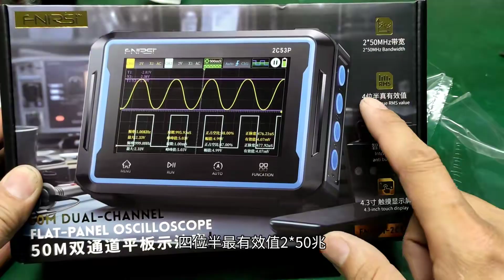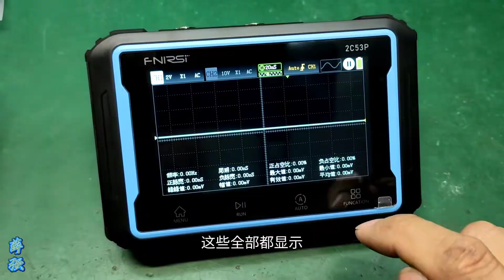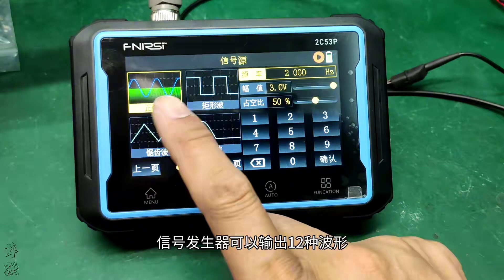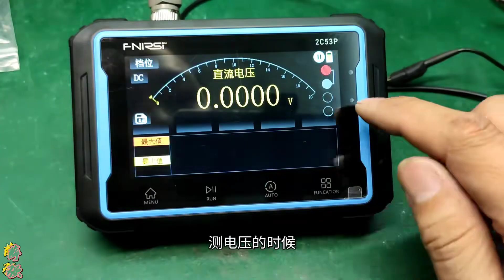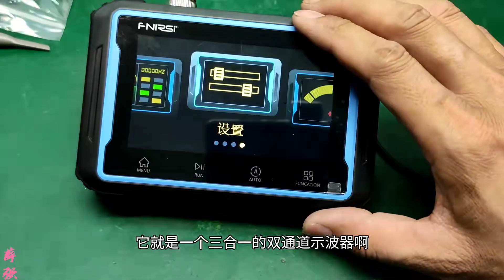开箱，双通道50兆三合一示波器，轻松满足平时维修使用